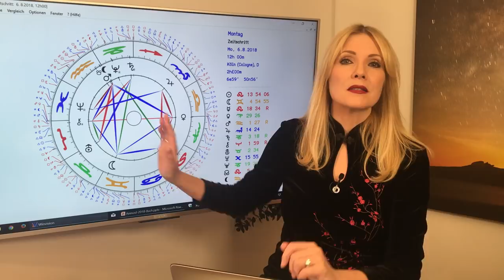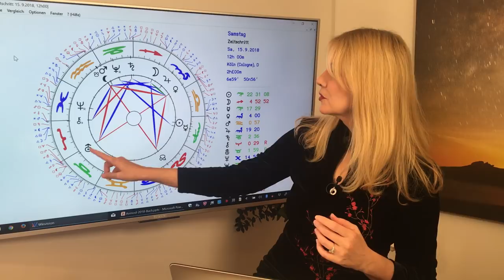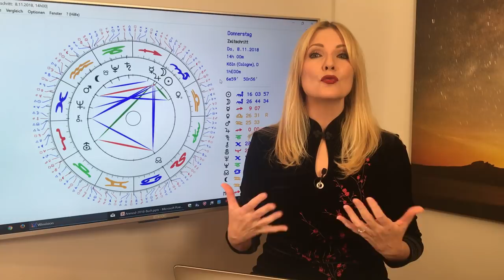Jahreshoroskop 2018 (Teil 2): Highlights mit Venus und Mars